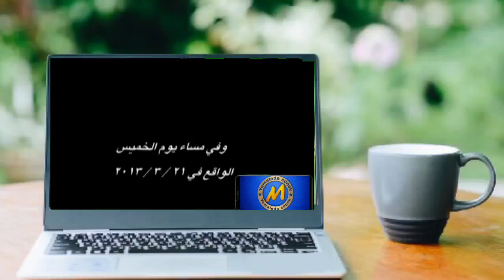ያማረ ፍጻሜ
like እንዲሁም ይህ video ይጠቅማል ብላችሁ ካሰባችሁ share ሰብስክራይብ ያድርጉ።
እንዲሁም የደውል ምልክቱን ይጫኑ።
Yemaleda senek If you are not a member of the YouTube Channel family, subscribe to this video if you like it Like and share this video if you think it will be useful.
Also press the ringtone
እነዚህን ስራዎች ብትመለከቱም በብዙ መልኩ ትጠቀማላችሁ
You may also like:
የቴሌግራም ሊንክ
 ጓዶቼ ጠዋታችን ይመር ምሽታችሁም እንደሁ ።የሁለቱ ግዜያት መልካም መሆን ደግሞ በይበልጥ ህይወታችንን በተስተካከለው የህይወት ጎዳና ላይ እንዲጓዝ የማይናወጥ መሰረት ይሆነናል። እንደ ሰው የምንፈልገውን ስኬታማ የሆነ ህይወትን ከእጃችን ጭብጥ ለማስገባት ምን ያህል ደክመናል?…ምን ያህል ውጣ ውረዶችንስ አሳልፈናል? አሁንስ ላይ የዚህ የፍላጎታችን ሩጫ በስኬት ሚዛን ተመዝኖ ምን ያህል ደረጃ ላይ ተቀመጠ?  … እስኪ ሁላችንም እራሳችንን እንጠይቅ። ከህሊናችንም ጋር ሰብአዊ እርቅን እናውርድ…።